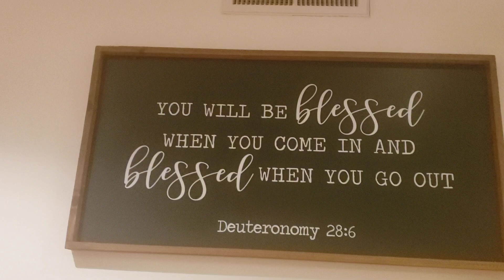Thanksgiving November 2023 at the Hayeks